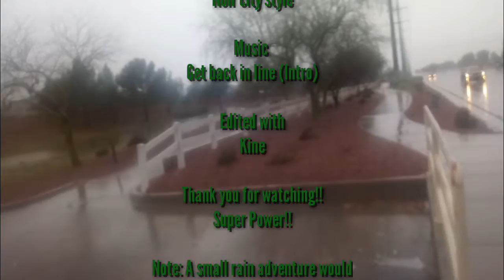SuperMachine92 Solo Adventures episode 17: Rain Walk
It's been awhile since I did a solo Adventure episode last year. Anyway I'm enjoying myself in the rain. So yeah I'm ending adventures with 20 episodes because now I have three left.